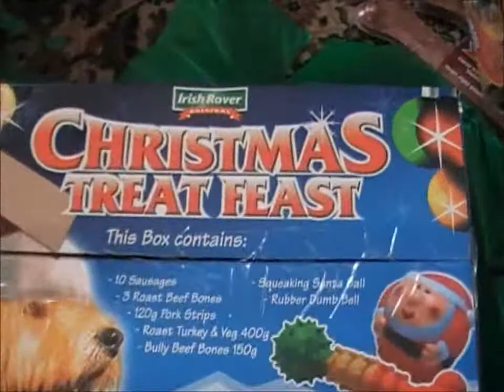Xmas 2010 Dude's presents part one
Dude the dog opens his christmas presents, with a little help from Grandpa...